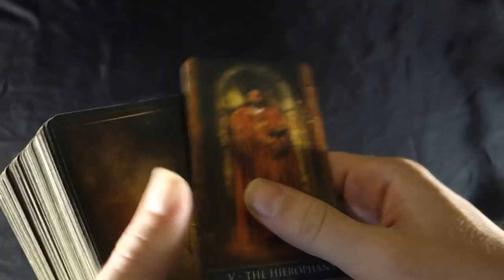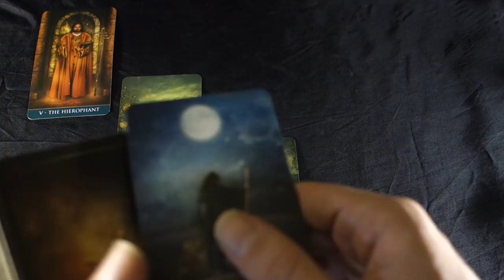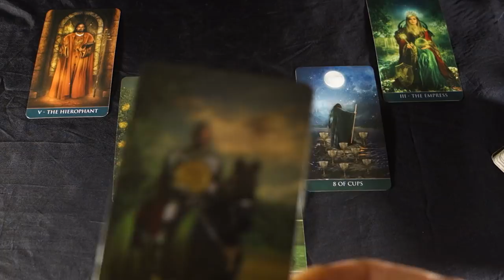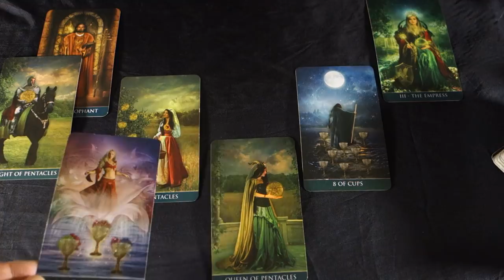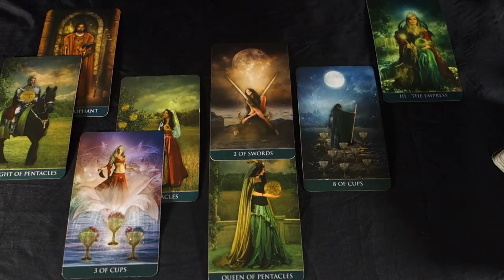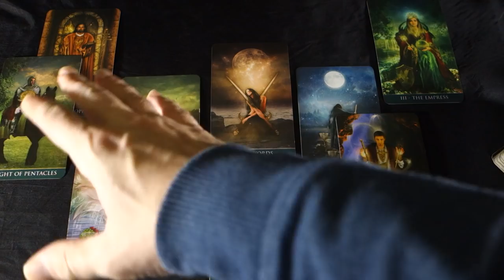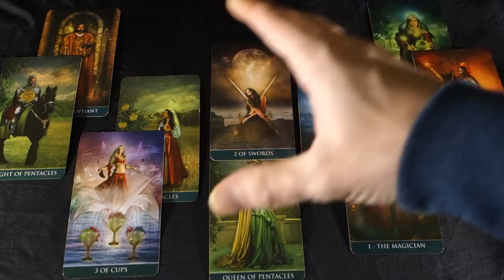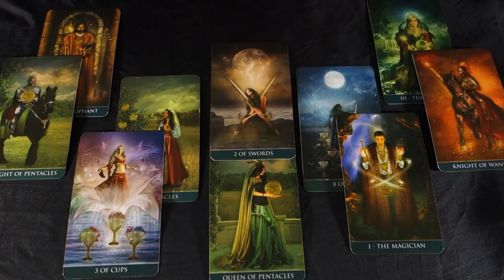LIBRA January 2019! YOU FINALLY FIND YOUR NEW PATH Libra January 2019 Tarot Reading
LIBRA January 2019! YOU FINALLY FIND YOUR NEW PATH Libra January 2019 Tarot Reading For more about me, my services and specials check out my